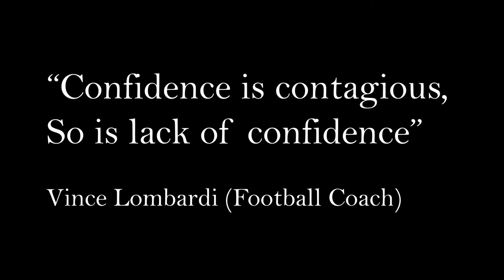5 simple ways to build your confidence in hindi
confidence

5 simple tips to build your confidence